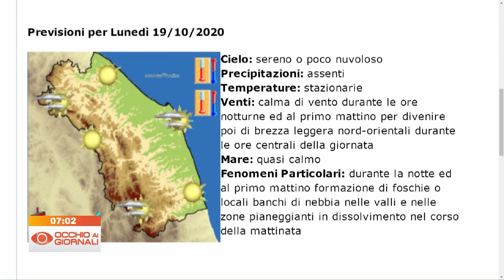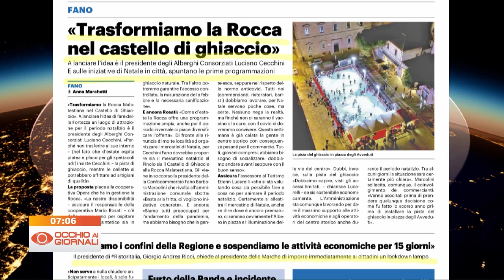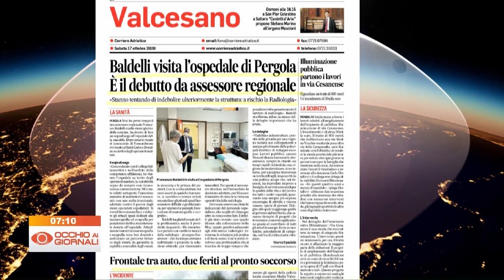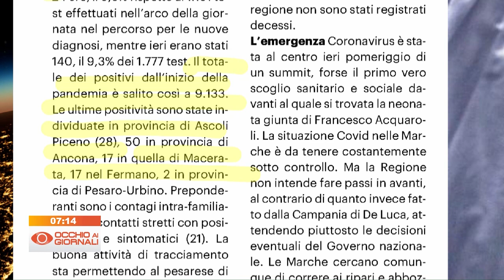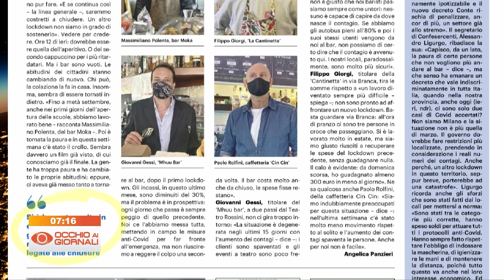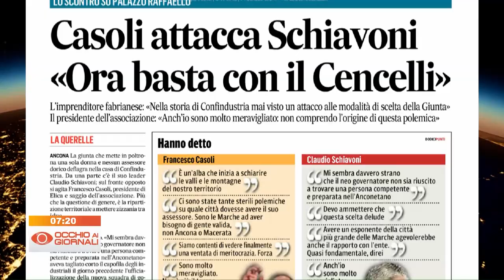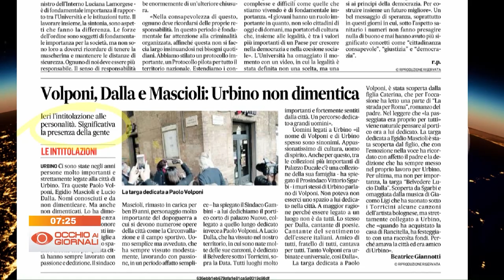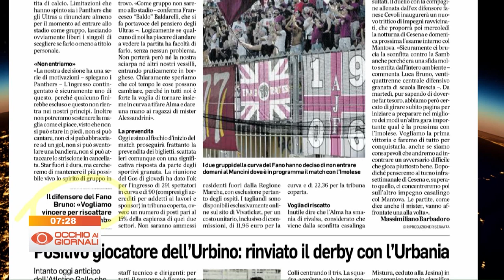Occhio ai Giornali 17 ottobre 2020